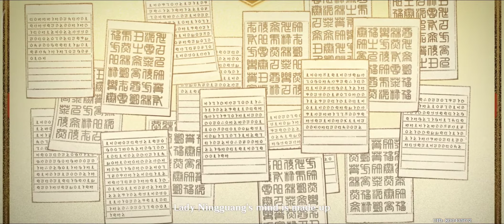Genshin Impact - Gameplay Walkthrough Part 44 A New Star Approaches (iOS, Android)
👍If you enjoyed the video, hit like

Genshin Impact - Free

Explore a vast world of adventure in this all-new open-world title from miHoYo

BEAUTIFUL VISUALS

SOOTHING SOUNDTRACK